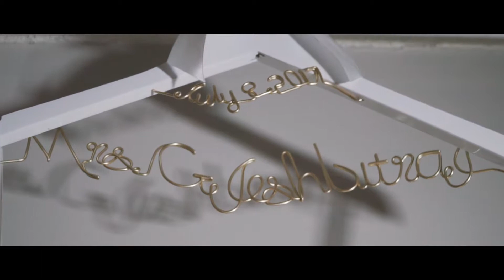Sasha + Alex Wedding Film - Southfield, MI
Aj is a wedding cinematographer based in Indianapolis, Indiana. His work is inspired by cinematic story-telling, capturing all the beautiful moments and details of the day.

Shot and Edited by Aj Caldwell